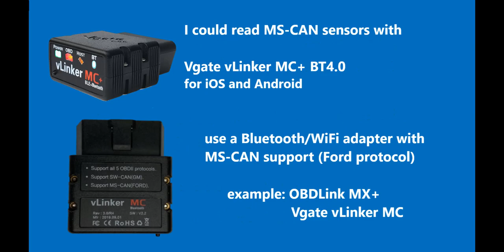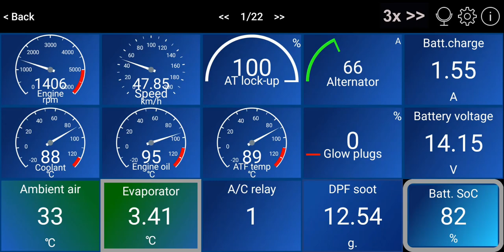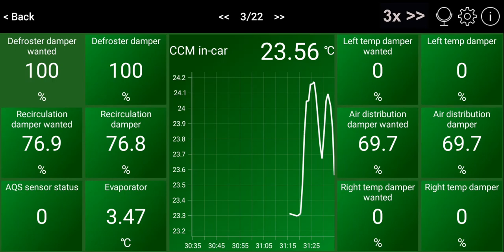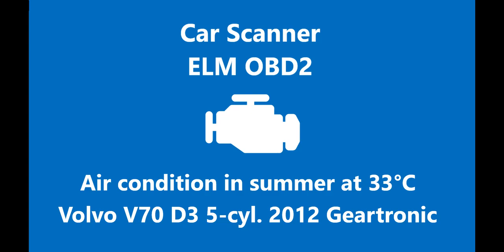Partial (hidden) cabin air recirculation in Volvo, summer at 33°C, +AQS sensor - Volvo V70 D3 2012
Cabin air recirculation in Volvo P3-platform is not on/off, but gradual, always some part of cabin air is recirculated. I could never observe 0% recirculation! Usually it is 38-39% all year, even in winter, and much more on hot summer days.

There is no indication on instrument panel about recirculation level, even at 90-100% the Recirc button is unlit (unlike Lexus where in AUTO setting the recirculation button is ON and OFF periodically). You can see it with VIDA or Car Scanner app.

In spring and summer the climate control in my Volvo V70 2012 fully recirculates the cabin air (recirculation damper at 90-100%) at the beginning of each trip when ambient temperature is over cca. 20°C, then more and more fresh air is allowed to the cabin - recirculation damper gradually opens from 90-100% to 70%-50%.

When there is a large difference between set cabin temp and actual cabin temp, the AC recirculates the cabin air almost fully (recirculation damper over 90%) for VERY long time.

In this video:
- 1 minute after engine start I turned the AC button ON
- air distribution: AUTO
- air recirculation button: OFF

my dashboard for Volvo P3 2008+ profile in Car Scanner PRO:
In Car Scanner PRO app select profile Volvo P3 2008+ (Settings - Vehicle options) before restoring .json file as new dashboard (Settings - Dashboard - restore Dashboard). This file will overwrite your existing dashboard, so make a backup (save Dashboard) or create new car profile (Settings - My cars). Some fields might be empty, modify them manually. But if new dashboard opens will ONLY empty fields, close the app then open again. If still empty, repeat all steps again (create another My car). Car profile should be selected BEFORE restoring dashboard.

Custom dashboard in Car Scanner PRO is like custom skins in Torque PRO.

Air-condition sensors in P3 Volvo require MS-CAN compatible elm327 adapter: Vgate vLinker MC or similar

Let me know in comments if my dashboard works on your phone. Tested on Android and iPhone.